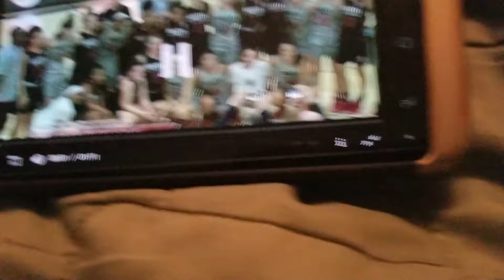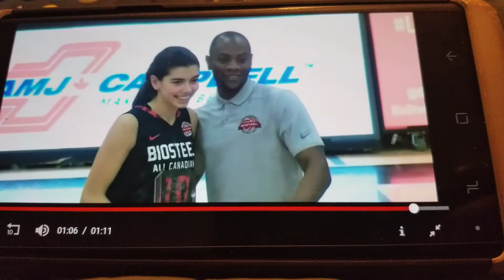2019 Biosteel futures MVP